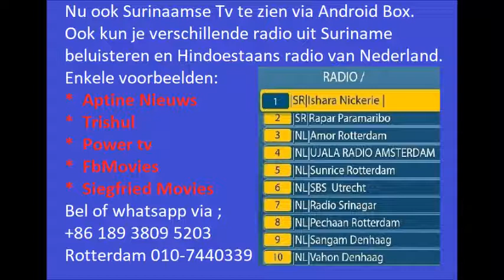Nu ook Surinaamse Tv te zien via Android Box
Ook kun je verschillende radio uit Suriname beluisteren ,
Hindoestaans radio van Nederland.